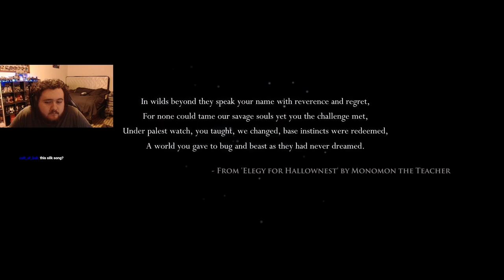Playing Hollow Knight For The First Time